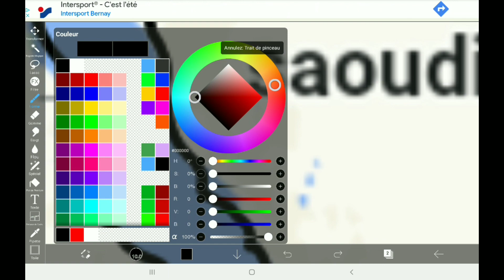CREATING NEW ARABIC EMPIRE | Map Art/Flag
This video isn't to offend anyone and the music is copyrighted thanks !